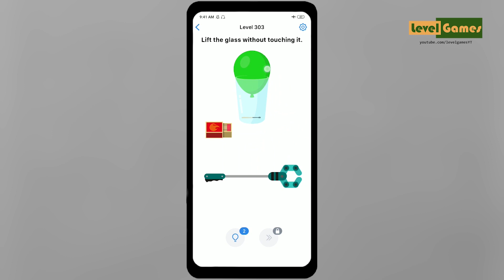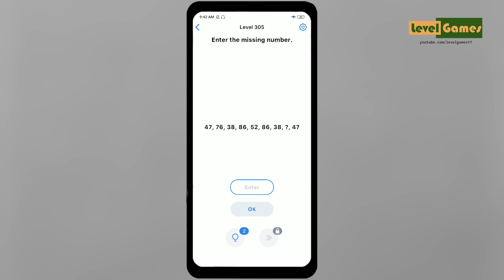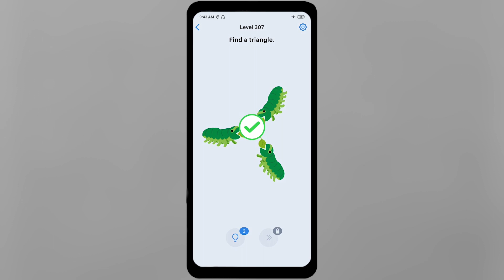Easy Game - Brain Test & Tricky Mind Puzzle [ Level 301-307 ] Gameplay Solution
Easy Game - Brain Test & Tricky Mind Puzzle Level 301-307 gameplay solution.Available for Android.

* Let me know If any video in this channel shows too much ads,I will remove extra ads.

[ easy game level 301,easy game level 302,easy game level 303,easy game level 304,easy game level 305,easy game level 306,easy game level 307 ]